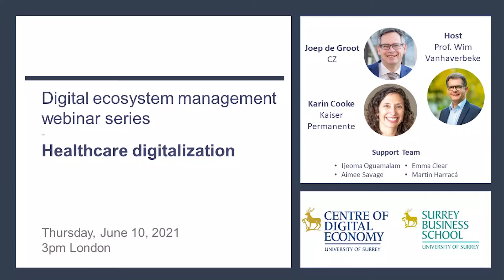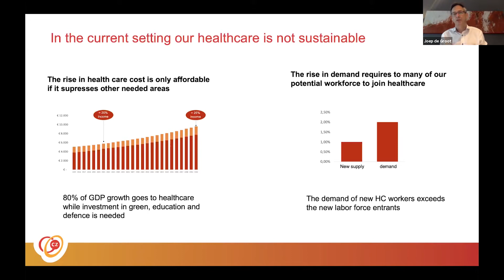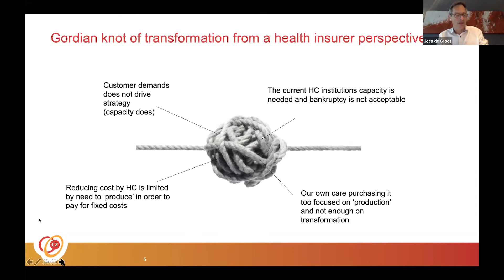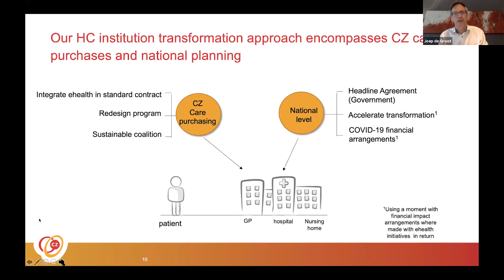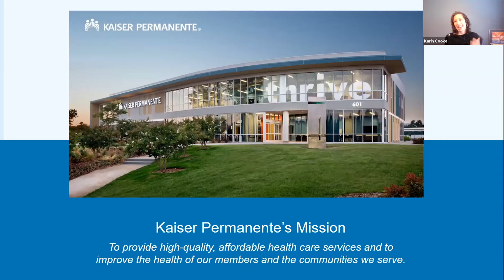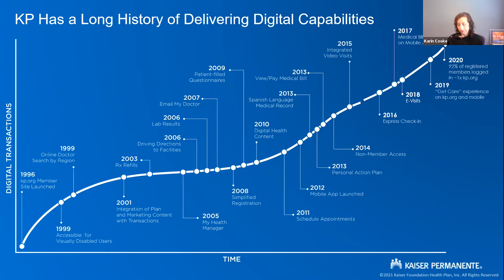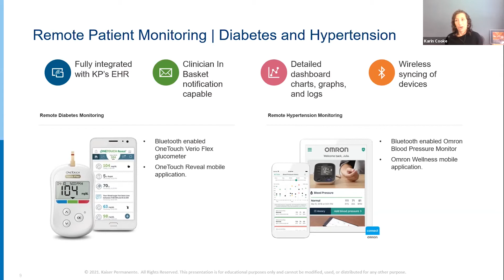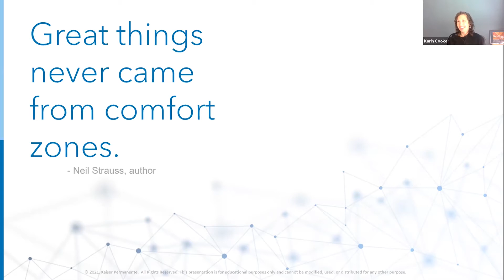Healthcare digitalization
Part of the Digital ecosystem management webinar series

9. Healthcare digitalization

Guest speakers: Joep De Groot and Karin Cooke

Organizer and moderator: Prof. Wim Vanhaverbeke
Q&A: Ijeoma Oguamalam

...and an enthusiastic support team!
Aimee Savage
Emma Clear
Martin Harracá

Vlad Lichtenthal
How do the patients perceive the digitalization (small bets) and structural changes (big bets)? In particular in a Covid context?

In the Netherlands - would it be possible to adapt solutions from other industries or other countries to approach the challenges in innovative ways (e.g., inspired by Open Innovation outside-in)?

Swapan Ghosh
Do you see any digital transformation at the health care provider’s level like health cloud where health care providers can exchange diagnostic images, and other information with physicians and consultants?

Fabien Rezac
Thank you very much for intriguing presentations, Karin & Joep!
I have two questions:

How important is privacy protection when it comes to creating and capturing value in healthcare ecosystems? Do you see consents and notices to be a sufficient tool for privacy protection?

What do you see as the biggest issue in creating value through AI? In your opinion, is the policy up to date with the rapid technological development?

Celso Chapinotte
Question from Brazil, first of all, congrats to you both.  Please have you got any Security issues with digital Apps/Solutions?  Have hackers and Data Violation been experienced by you at anytime?  Any recommendation about that?

Stijn Jans
I have a question about what Joep presented. Joep made reference to the quadruple aim. If, however you need to distribute your efforts due to financial and other limitations, how would you divide your means over those 4 aims in order of decreasing priority? In other words: if you were at the beginning of a digital healthcare system transformation, which of these 4 aims would probably make the most impact at the early stages of that transformation and which probably would have the least impact in the early stages of a digital healthcare system transformation?

I have a question for Karin. Impressive how much of a digital transformation journey KP have already gone through. If you were to compare the early phase of that journey vs the phase at which you are now, which of the various stakeholder would require "push" by KP and which stakeholder would probably actively "pull" KP's transformation process?

Franklin Tan Chee Ping
Hi Joep, thanks for your presentation. May I ask if the national govt subsidise the insurance premiums for their citizens? Or does the insurance plans you shared have some co-payment by the government to help subsidise the insurance plan to encourage the citizens to take up the plans? Thanks

Hi Karin, could you share more of how KP was able to convince your patients that an E-Visit is not “inferior” to an actual in-person consult? Thanks!

Alex So
HI Karin, would you like to share the marketing technique (if any) to convert “customers” to the online service?

Oksana Polova
(Question from France for Joep)
Could you please explain in more details the issue of innovative contracts that provide the comfort to be able to reduce fixed cost?

Samiha Chenag
Thank you all for your presentations,

Many health care system have struggled with systemwide adoption of digital infrastructure because of low participation among health care providers.
And even if the technological problems are solved, convincing all participants to join and commit to the ecosystem can be a critical roadblock and a key reason for ecosystem failure. How can we solve that please?? any propositions

Dize Dinckol
Thank you both for the great presentations! How do you see your healthcare platforms evolve as you move forward, what would be the next step? And how would this path be affected by the possible entries of the big tech (Google, Amazon, Apple etc.) with similar offerings?

Ida Wolf
In Netherland the system is based on social principles and the health insurance premiums are paid direct and indirect by customers therefore the health insurance companies are 'treasures' of public funds. Further in Netherland we are proud of the fact that everyone has an insurance (obligation) and the right to medical care.

Privacy is not a hurdle but a human right. It is just another way of thinking and starting point.

Katarzyna Sienkiewicz-Małyjurek
In PL the system is hybrid. Everybody is obliged to have an insurance, but the public system is overloaded. It is possible to take out private care (additional costs).

Vlad Lichtenthal
In Denmark health insurance is free for everyone…